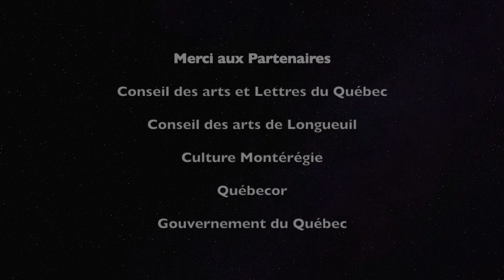Vitrine Virtuelle Montérégienne | Carl Veilleux | Semaine du 23 octobre | Vidéo 1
Carl Veilleux vous donne un accès virtuel à son processus et son espace de création. Suivez-le du 11 septembre au 5 novembre